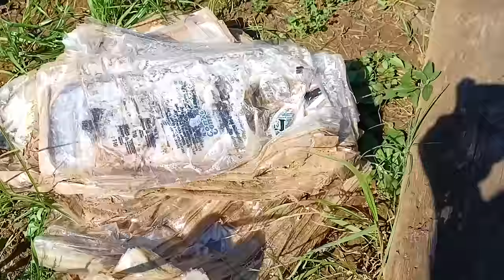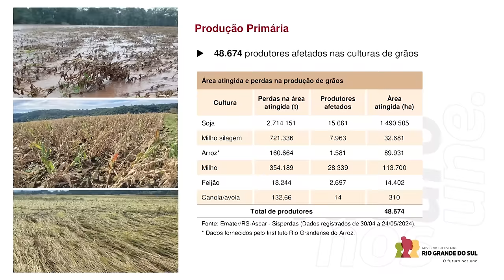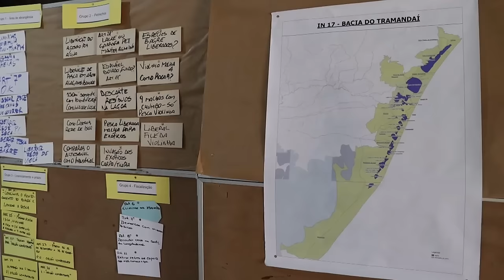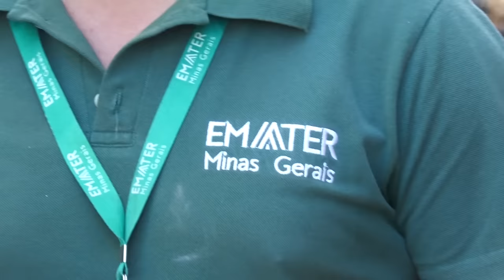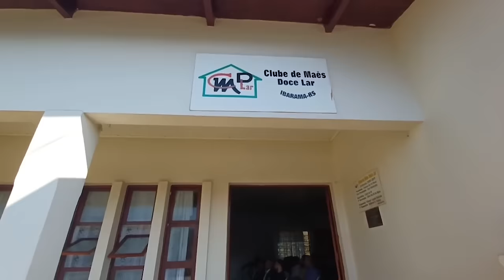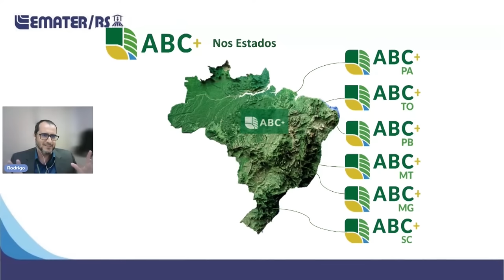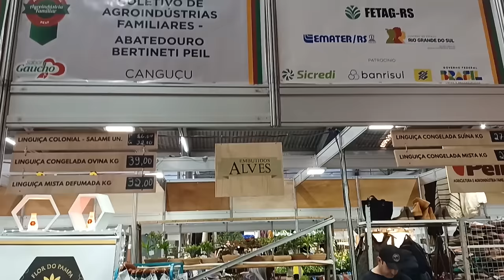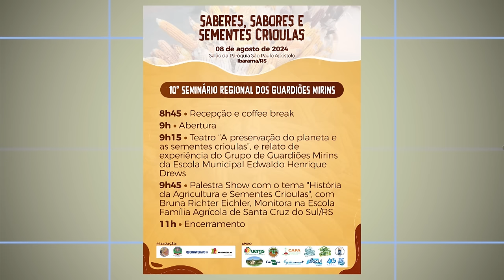Rio Grande Rural 1335 - edição completa (04/08/2024)